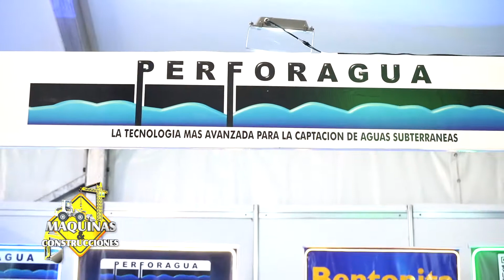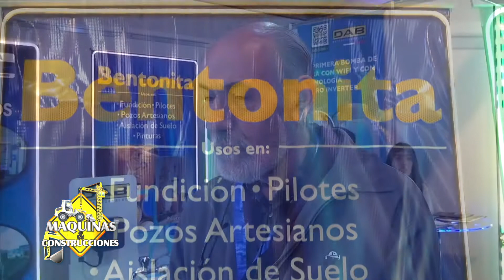Perforagua presentó sus productos y servicios en la Expo Máquina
Perforagua Pozos Artesianos y Electrobombas participó de la cuarta edición de la Expo Máquina presentando sus productos y servicios a las constructoras que trabajan en obras civiles y viales.

La empresa ofrece servicios de perforación de pozos para agua. Además, es representante exclusivo de equipos de bombeo y presurización italianos marca DAB – PENTAX – HYDROPOMPE.

PERFORAGUA es líder en el rubro de pozos artesianos para la captación de aguas subterráneas, de uso domiciliario e industrial. Cuenta con más de 20 años de experiencia en Argentina y 30 años en el mercado local.

La firma trabaja para brindar la mayor calidad y confianza en todos los trabajos, satisfaciendo al cliente. Apuntan a la calidad superior de materiales, obra y lo más vital, el agua.